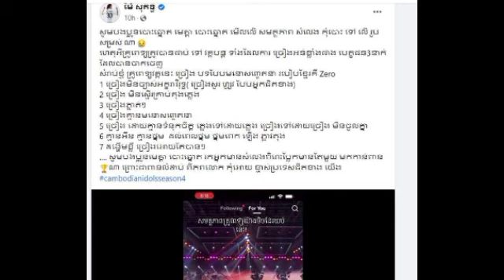លោកគ្រូពេទ្យ ស៊ឹម ច័ន្ទពន្លឺ តបទៅ លោក ម៉ៃ សុគន្ធ វិញ ក្រោយពីថាខ្លួនច្រៀង អត់ពិរោះ បែរជាជាប់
លោកគ្រូពេទ្យ ស៊ឹម ច័ន្ទពន្លឺ តបទៅ លោក ម៉ៃ សុគន្ធ វិញ ក្រោយពីថាខ្លួនច្រៀង អត់ពិរោះ បែរជាជាប់ Dr. Sim Chan Ponleu replied to Mr. May Sokun after he sang badly and got stuck.